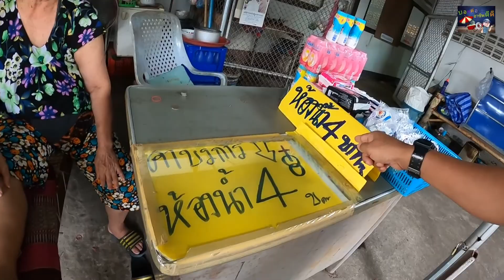บอกต่ออาชีพดีดี เก็บเงินหน้าห้องน้ำ อาชีพไม่ลับของคุณยายวัย 79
ที่ตลาดเทศบาล ตลาดสด ราษีไศล จ.ศรีสะเกษ